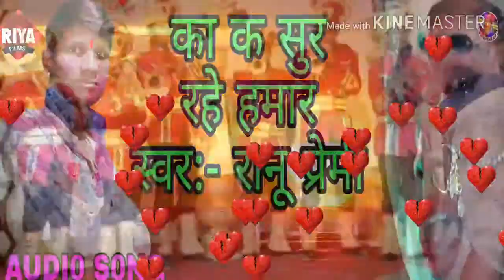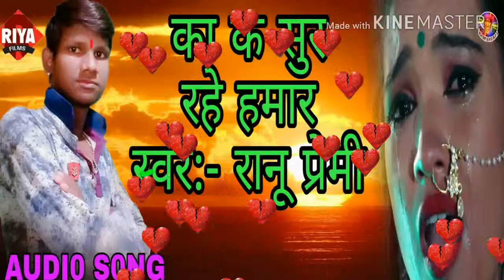रानू दीवाना के भोजपुरी गीत 2018 के का कसुर रहे मार रानू प्रेमी के भोजपुरी गीत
रानू प्रेमी के भोजपुरी गीत चाहिए 2018 के